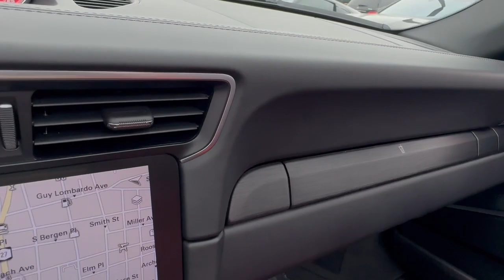2019 Porsche 911 Targa 4 GTS Freeport, Rockville Centre, Nassau County, New York City, Queens N...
Pre-Owned 2019 Porsche 911 Targa 4 GTS available at Porsche South Shore located in 185 W Sunrise Hwy, Freeport, NY, 11520. Servicing the Freeport, Rockville Centre, Nassau County, New York City, Queens area.

Get into the  2019  Porsche 911.  Pure performance. Pure excitement. Pure perfection. That's the 911. This iconic, rear-engine sports car builds brilliantly upon the foundation of its legendary heritage to connect you with the drive like never before.  The following are some of this vehicles highlighted options: Apple Carplay®/Android Auto®, Navigation System, Keyless Entry, Power Passenger Seat, Heated Mirrors, Fog Lamps, Satellite Radio, Back-Up Camera, Electronic Stability Control, Aluminum Wheels. Feel the euphoria of truly engaged driving in this remarkable 911 Carrera. Treat yourself to a road test today. Our staff will toss you the keys and give you an outstanding customer experience.